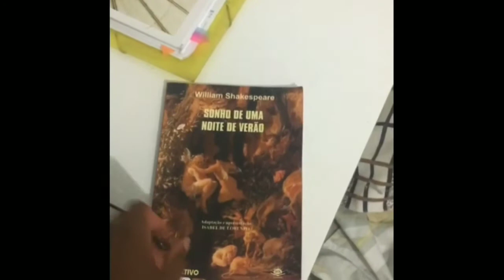Aula: Trajetória de Zulai (FC CURUÇÁ)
Com Solange Dias